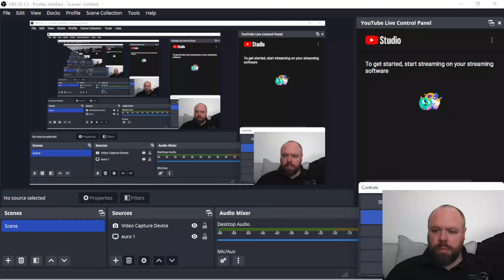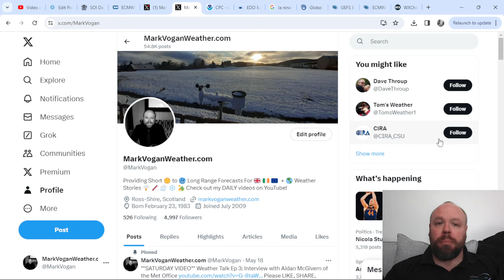Wet Winter/Spring Means Soils Are In 'Good Shape' For Much of West/Cent Europe! Wet Wednesday Coming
Weather Talk Ep 2: Interview with Scott McIntosh (Dep Director of NCAR) The Sun, It's Cycles & More!